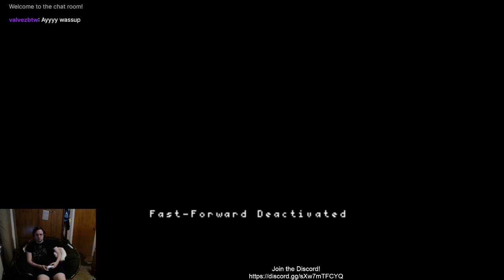Lufia 2 - 9* - Gold eyewell [3/3]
The end of the random dungeon fungeon! ...for now.